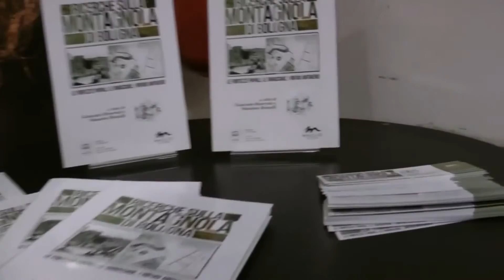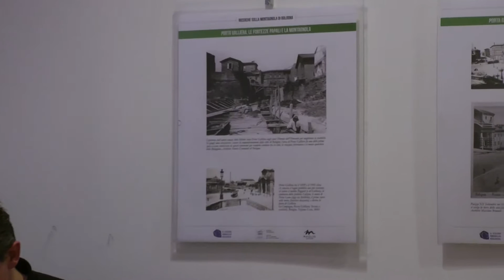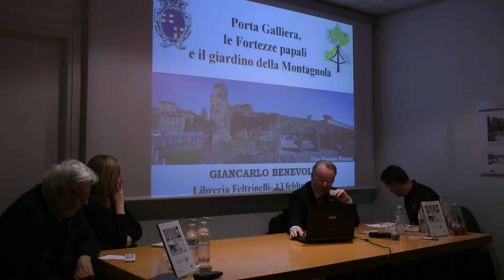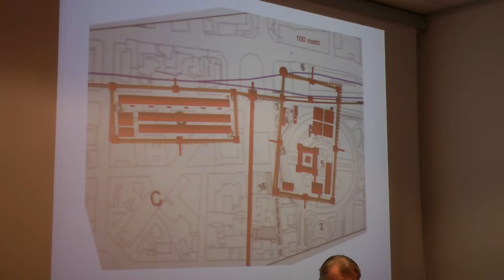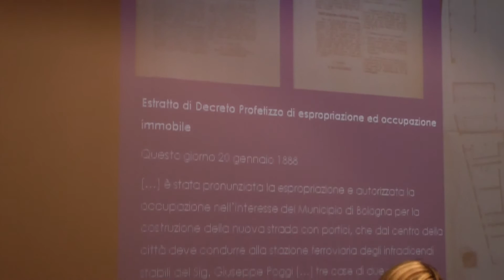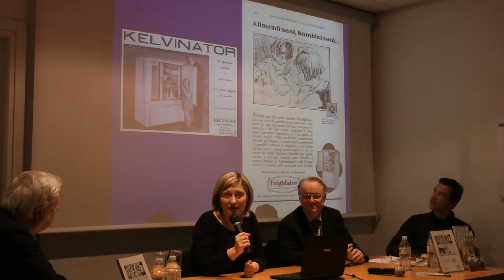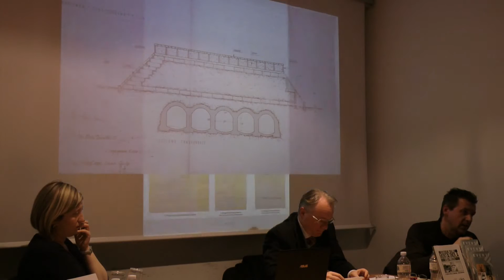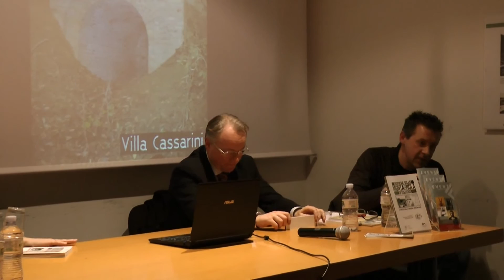Presentazione libro "Ricerche sulla Montagnola di Bologna"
Presentazione "Ricerche sulla Montagnola" di Massimo Brunelli,Giancarlo Benevolo, Prefazione di Angelo Zanotti- Maglio Editore
Libreria Felitrinelli - Bologna